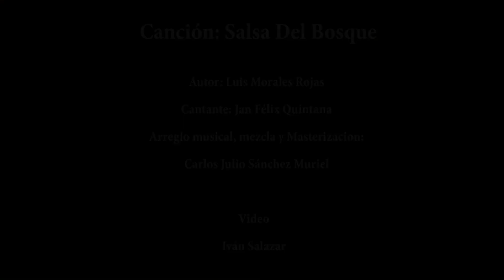Salsa del Bosque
Luis Morales, un soldador de San Carlos compuso esta linda canción, donde nos habla de las bellezas de nuestro país al ritmo de una buena salsa. Carlos Julio Sánchez se encargó de hacer los arreglos musicales y Jan Félix Quintana de cantarla.

En cuanto al video Iván Salazar se encargó de darle vida a la canción con muchas imágenes que ha logrado captar en distintos momentos en los últimos 5 años, imágenes que nos dejan ver como es nuestra querida Costa Rica, tanto en su fauna como en sus paisajes espectaculares y acompañado de un poco de la cultura y orígenes costarricenses.

Simplemente agradecidos con este país donde vivimos y su tesoro natural, también con toda esa gente linda que vive con alegría, que valora y respeta este hermoso país y que además se encarga de no perder las costumbres o tradiciones que nos identifican.

Y un especial agradecimiento a los Diablitos, el Cánopy San Luis, Costa Rica Eco Bungee, la cimarrona de Santo Domingo, la marimba del SAMAGU.

A BAILAR Y DISFRUTAR DE ESTE REGALO PARA TODOS USTEDES... Y si les gusta a compartirlo...